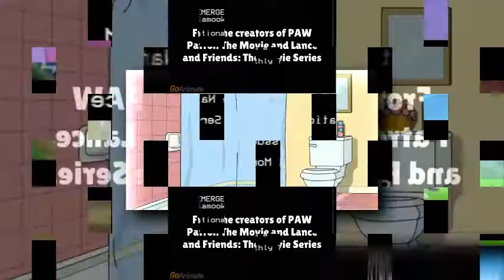Scan Vs Round 191 (stopped by Rammy Adventures 2 Trailer)